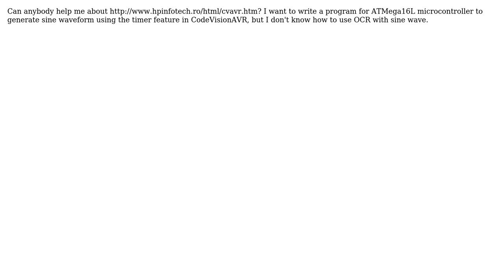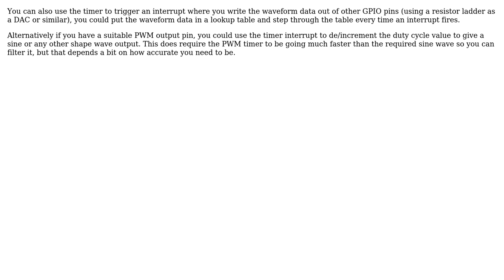Use timer for generating sine waveform in CodeVisionAVR (2 Solutions!!)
Use timer for generating sine waveform in CodeVisionAVR

With thanks & praise to God, and with thanks to the many people who have made this project possible! | Content (except music & images) licensed under CC BY-SA | Music | Images & others | With thanks to user Vanessa user John U user Clifford and the Stack Exchange Network Trademarks are property of their respective owners. You are responsible for your own actions.